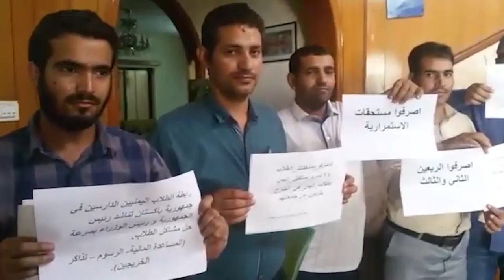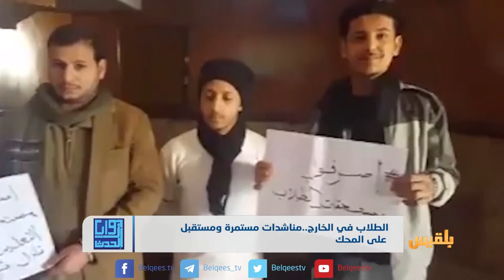الطلاب في الخارج.. مناشدات مستمرة ومستقبل على المحك | تقرير: محمد عبد المغني